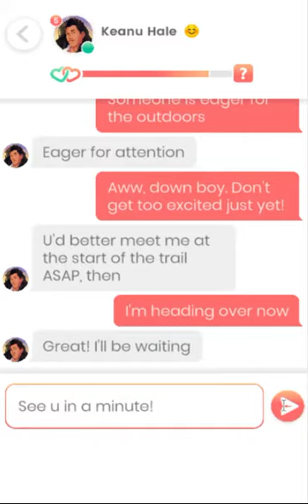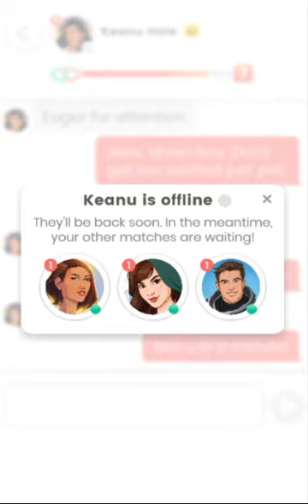Lovelink: Keanu Hale (20)